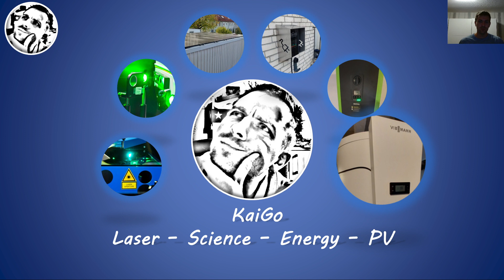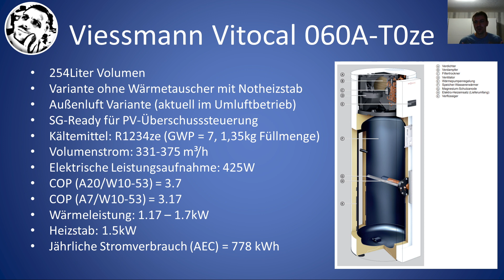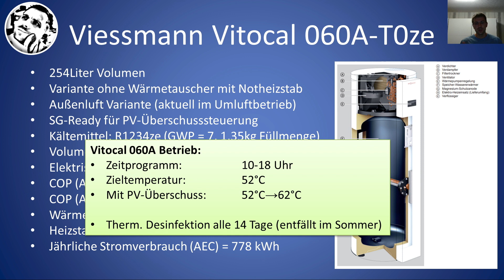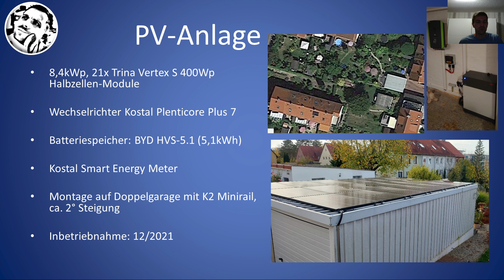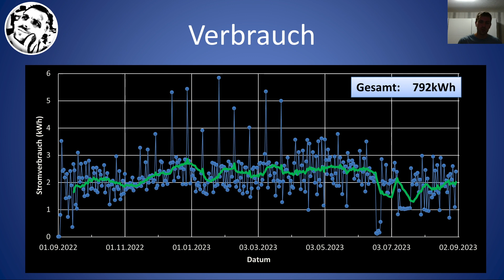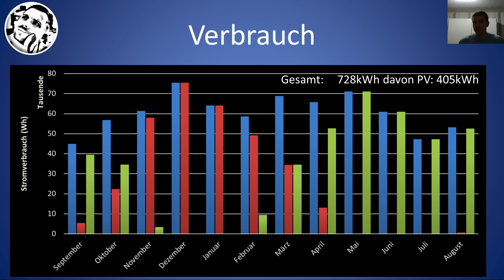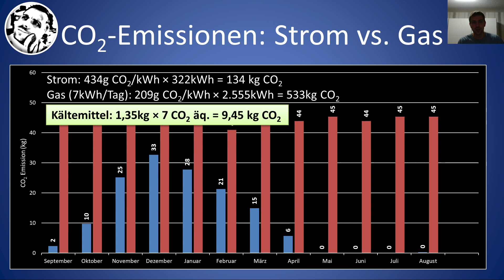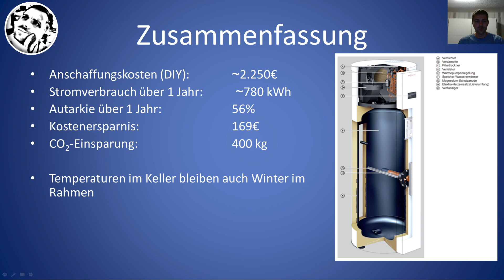Viessmann Vitocal 060A: 1 Jahr warmes Wasser aus der PV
Wie die Zeit vergeht. Über 1 Jahr ist es mittlerweile her, dass ich unsere Warmwasser-Erzeugung aus eine Wärmepumpe umgestellt habe. Zeit Bilanz zu ziehen.

Falls jemand von euch eine PV-Anlage bei ZOLAR bestellen möchte, könnte ihr gerne diesen Link benutzen.

Wenn ihr ein E-Auto fahrt, könnte ihr euch z.B. hier für die THG-Quote anmelden. Hat bei mir mit fairnergy in 2022 super geklappt. Wem das mit der THG-Quote nicht gefällt, kann sie dort auch direkt an Umweltprojekte spenden: